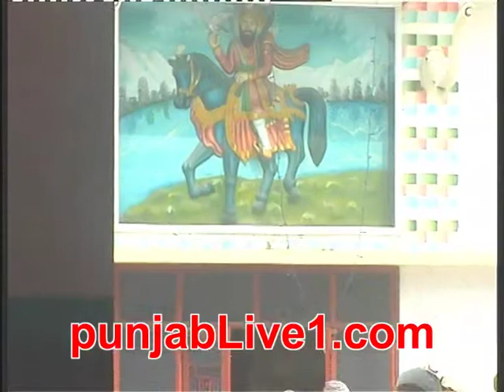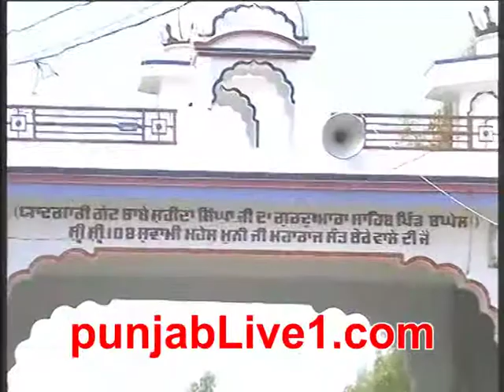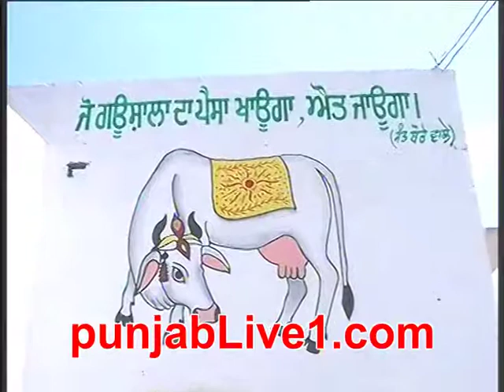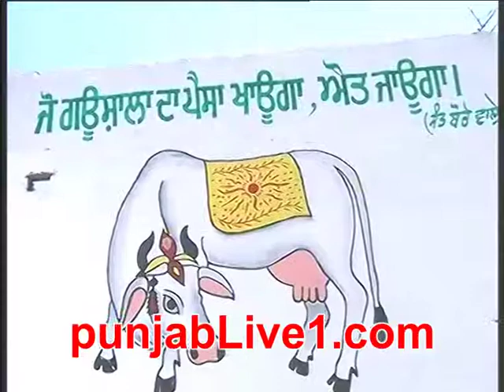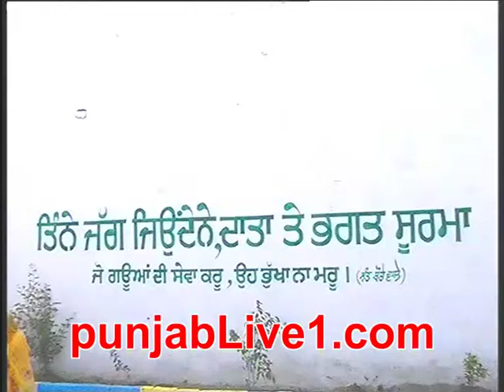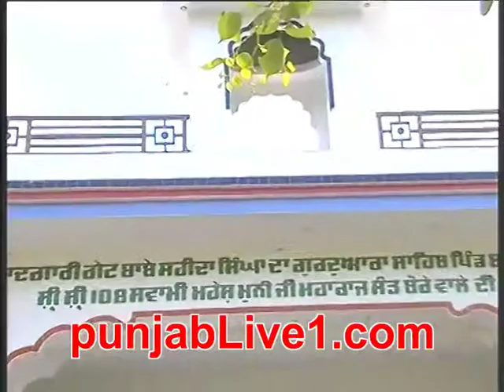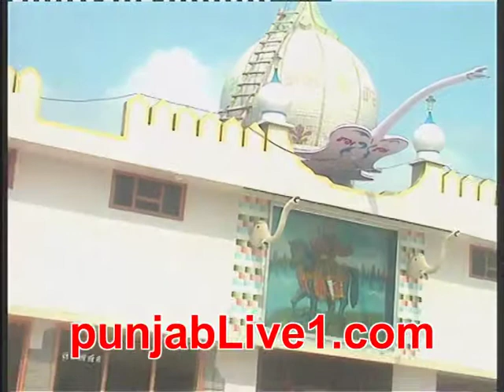babe shaheed ji program baghele wala part 3 (2031) by punjabLive1.com